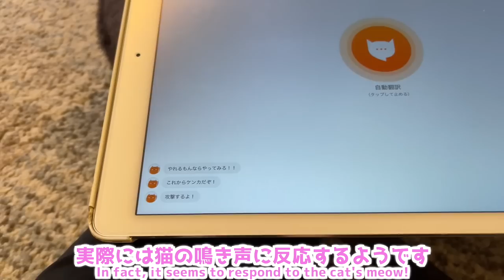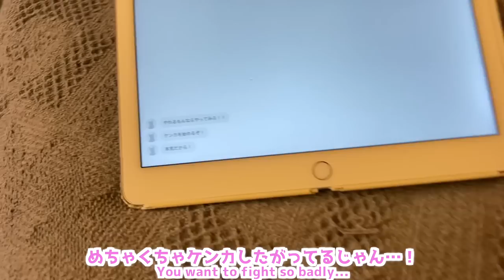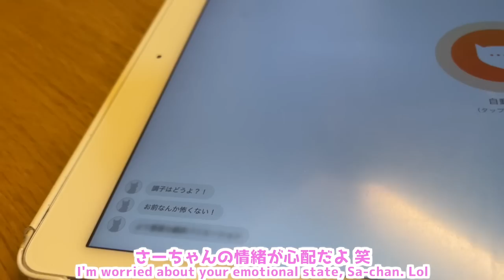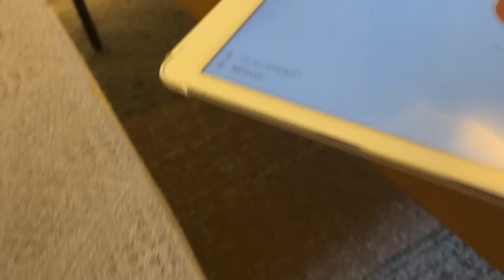猫翻訳アプリをカワウソに試したらまさかのホラー展開になった件 Trying the Cat Translation App on an Otter Leads to a Horror Story